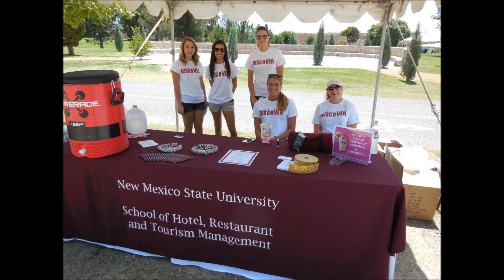NMSU Fall 2014 Photo Slideshow Semester-in-Review - Las Cruces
As another semester comes to a close, here's nearly 50 moments from the fall 2014 semester at New Mexico State University including Aggie Welcome & Orientation, the Late Night Breakfast, concerts, and other photos that were shared with NMSU INSIDER. View over 500 more photos from the semester